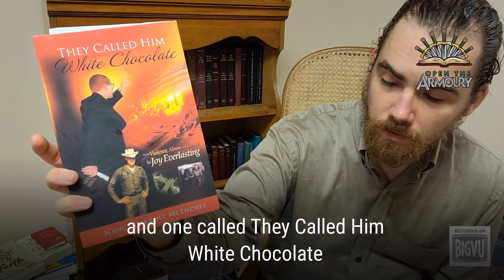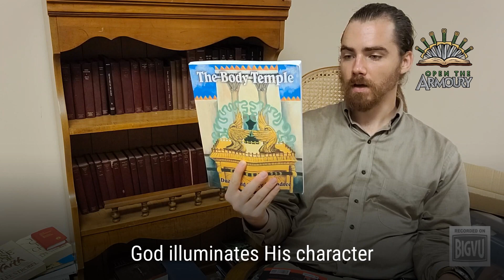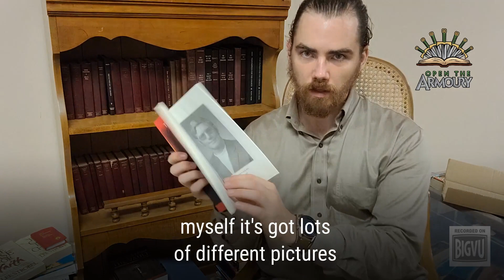Biology Reveals the Gospel | The Body Temple by Duane and Nancy McEndree | From The Armoury #201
Books and Scripture Memory Cards available at openthearmoury.org